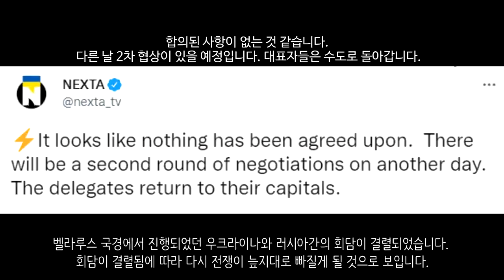[속보] 우크라이나 전쟁_우크라-러시아 회담 사실상 결렬 _우크라이나 긴급속보22_[센서 스튜디오]